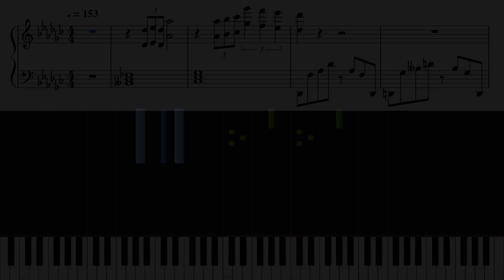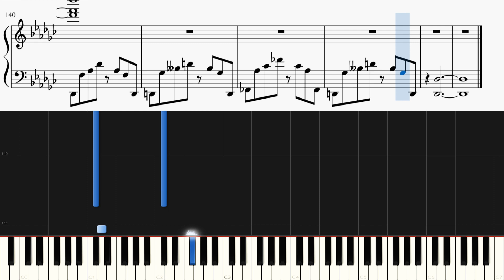ウィンドガーデン / スーパーマリオギャラクシー【ピアノ楽譜付き】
『スーパーマリオギャラクシー』に出てくるBGM「ウィンドガーデン」をピアノカバーしました。